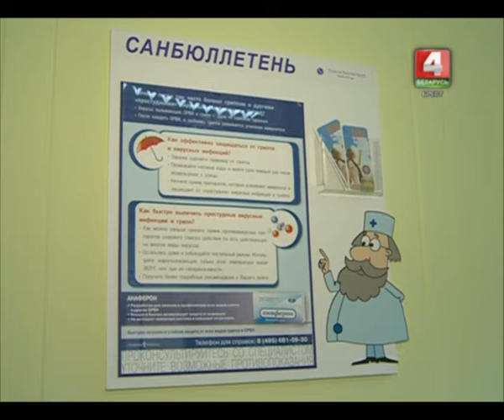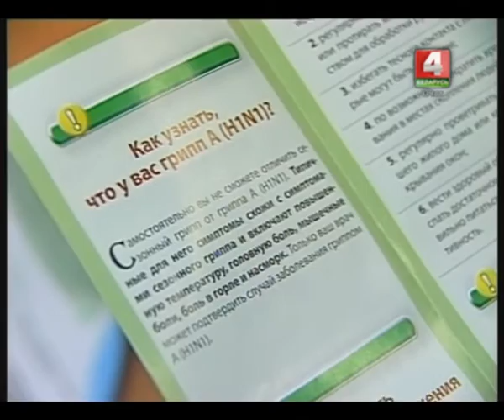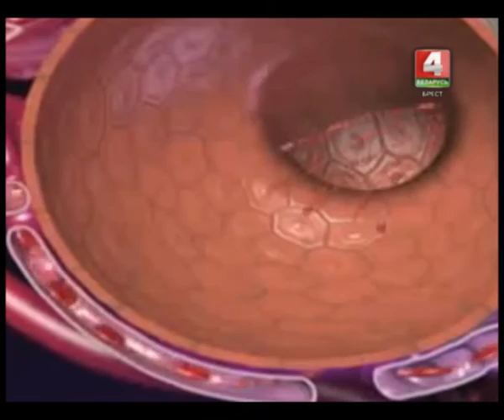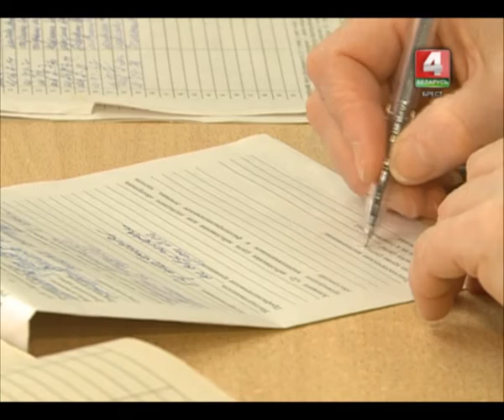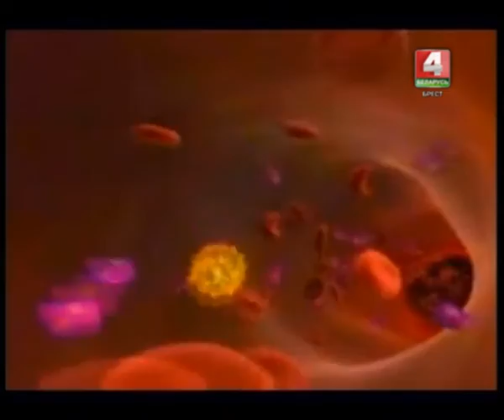Будем здоровы! 02-02-16